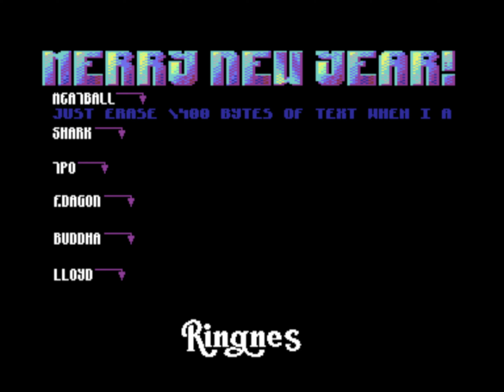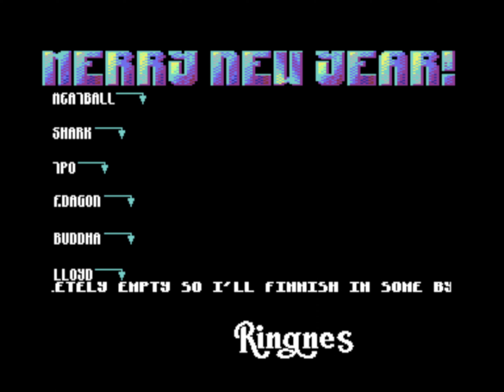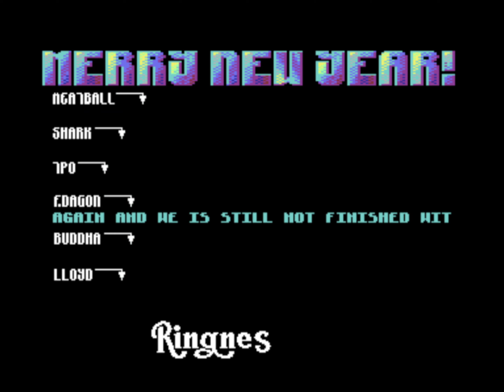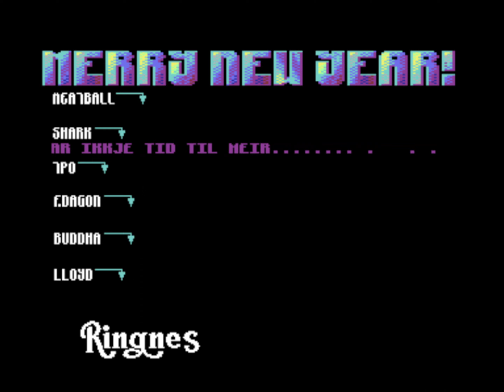C64 Demo - Merry New Year [1993 by Digital Designs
I moved the first part to the end, because it is only for hardcore viewers :)

---Chapter
0:00 Part 1
3:41 Part 2